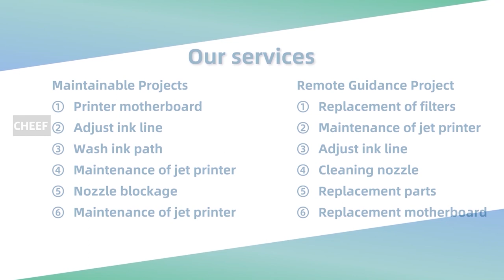Shock! It turns out that the Willett 640 printing iron sheet is like this!